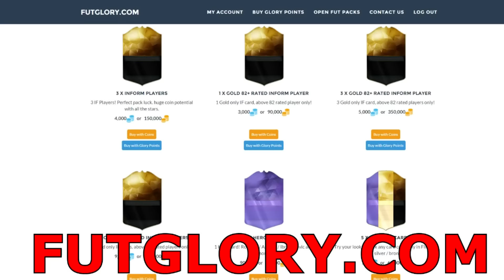SI VOLA IN FINALE E PARTONO LE MAZZATE !!! [FIFA 17]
Bella a tutti Ragazzi siamo tornati su FIFA 17 con un Draft , abbiamo spaccato i nostri avversari fino ad arrivare alla finale , dove sono partite le mazzate!